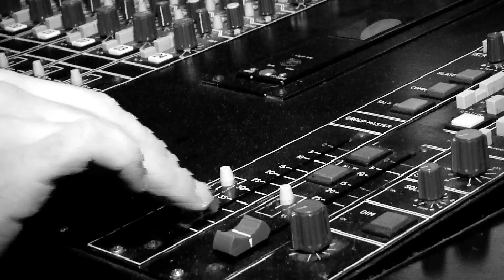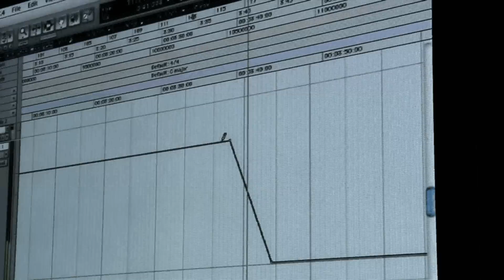WhiteFox - TONIGHT (Rock Version)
Whitefox record "Tonight" rock version @ Music city studio